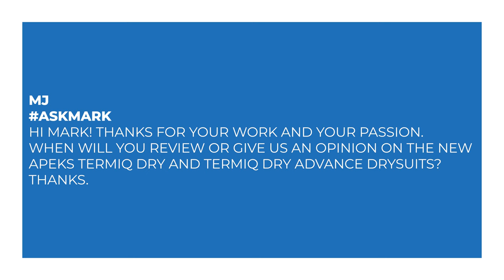Can You Review the New Apeks Drysuits?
LINKS

OUR WEBSITES